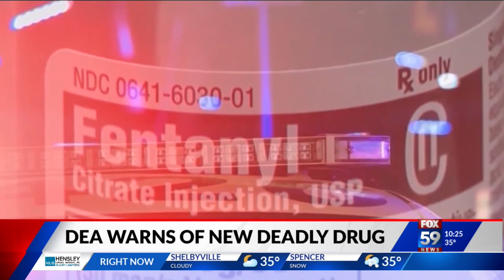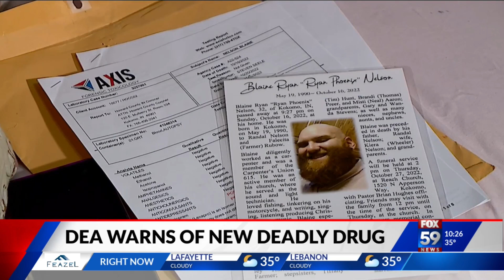DEA warns of new deadly drug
DEA warns about drugs laced with deadly, Narcan-resistant animal tranquilizer Xylazine